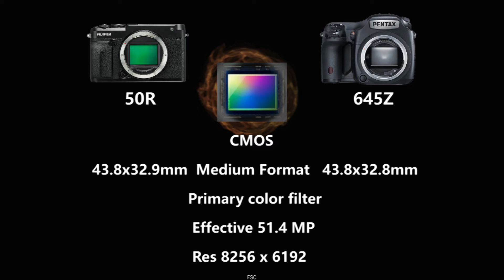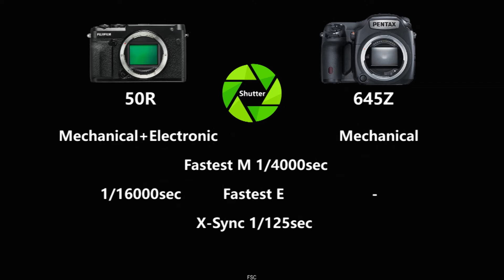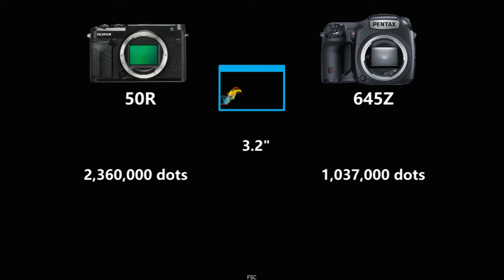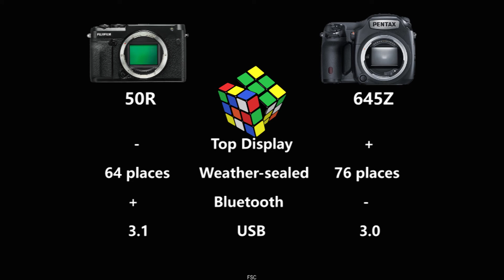FUJIFILM GFX 50R vs PENTAX 645Z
Medium Format - Mirrorless FUJIFILM GFX 50R vs DSLR PENTAX 645Z